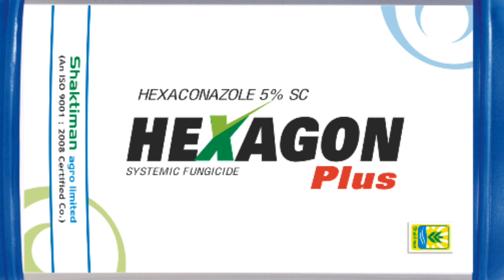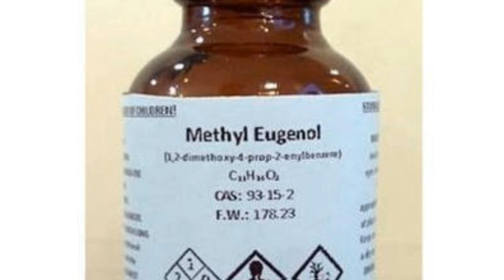एप्पल बेर की खेती | ber ki kheti |apple ber farming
इस वीडियो में हम जानेंगे बेर की उन्नत किस्में वह बेर में लगने वाले  रोग व कीटों के उपचार के बारे में

hi
i am maniram  welcom to our youtube channel agro jtx maniram

is video mein Ham Ber ki kheti ke bare mein janenge aur iske sath sath janenge a ki bear ki kaun kaun si kismis ko apnaye tatha ismein lagne wale kit (insect) rog (disease ) ki roktham kaise karen